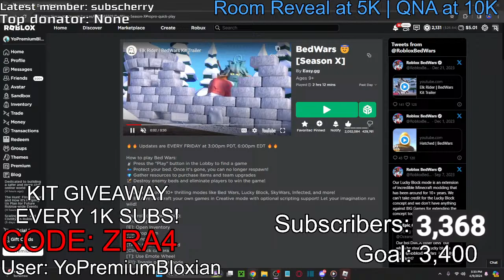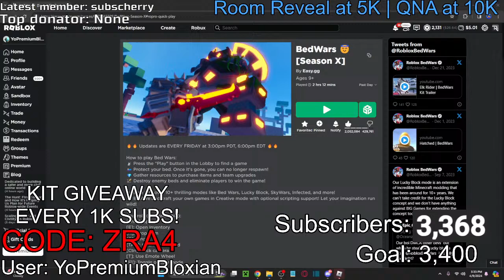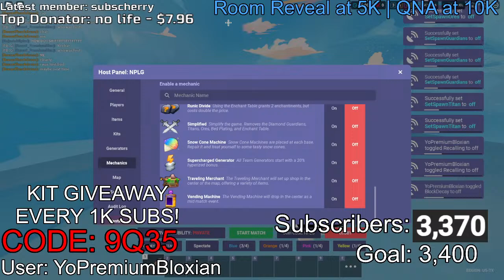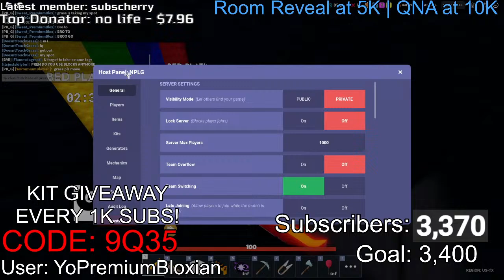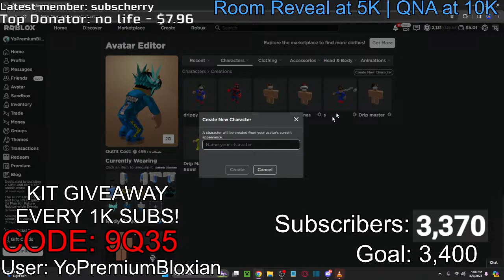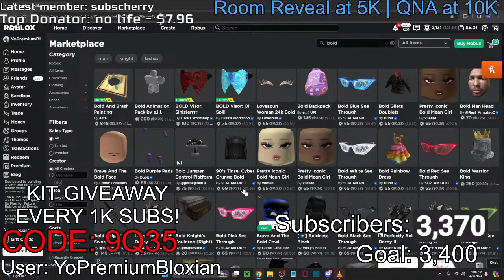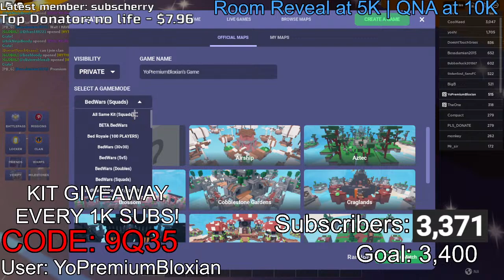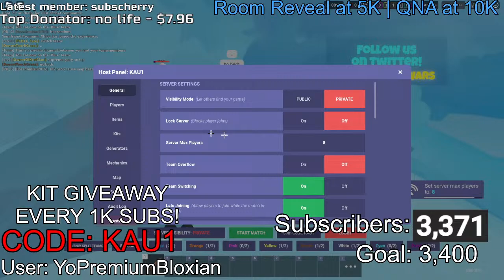🔴I'M BACK... / Playing Bedwars With VIEWERS! LIVE🔴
🔴Playing Bedwars With VIEWERS! LIVE🔴

Tags 2: premiumbloxian,1v1,shorts,viral,roblox bedwars,trending,bedwars,rageblade,emerald,iron,diamond,minibloxia,foltyn,tapwater,slaze,lockinjunior,bedwars roblox,roblox,roblox bedwars update,nightmare,ranked,wins,crossbow,combo,montage,sword,tanqr,ruxer,narwhal,pinged,hoopie,hoppy,bedwars,ms,roblox robux,minecraft bed wars,bedwars free kits,roblox foltyn,funny,foltyn roblox bedwars,bedwars,tapwater 2,roblox bedwars update,bedwars roblox,roblox bedwars leaks,robux,giveaway,roblox bladeball,bladeball

Tags 3: premiumbloxian, 1v1, shorts, viral,